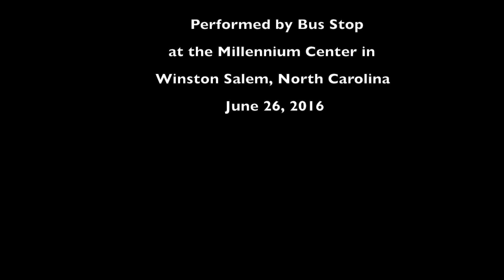Waiting on the Bus by Bus Stop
Bad-ass performance at the Millennium Center in Winston Salem, North Carolina on 6/26/16.